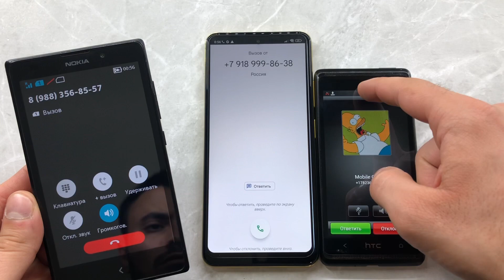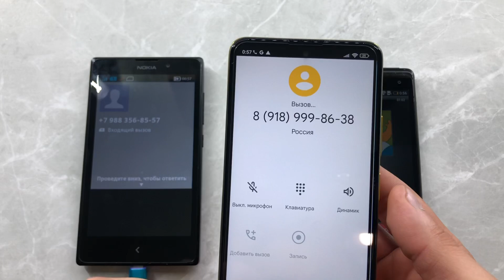Incoming/ Outgoing Call/ Nokia/ Poco/ HTC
Incoming Call/ Outgoing Call/ Nokia/ Poco/ HTC